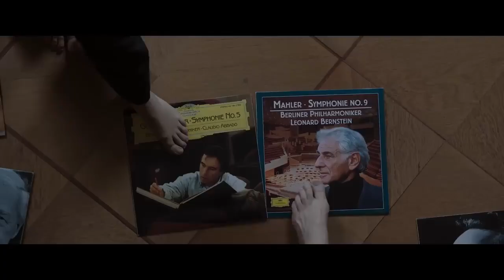TÁR (Cate Blanchett) - Opiníon. Nominada al Oscar 2023.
TÁR - Crítica, opinión.
Cate Blanchett, Dirigida por Todd Field.